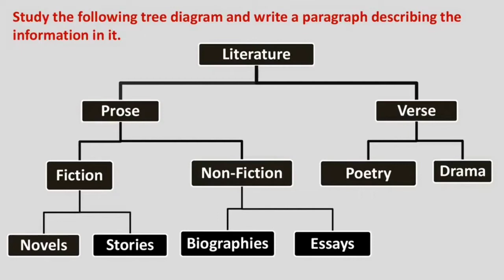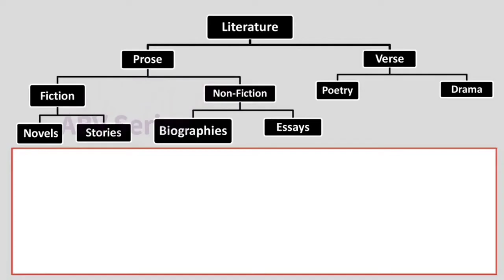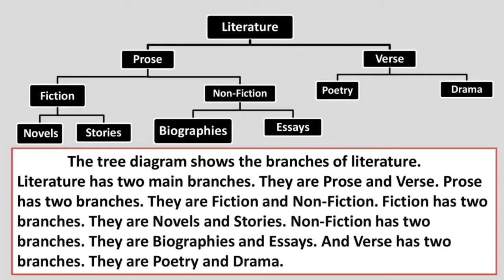Tree Diagram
Information Transfer